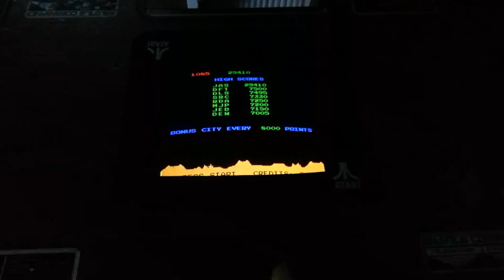Missile Command arcade cocktail table